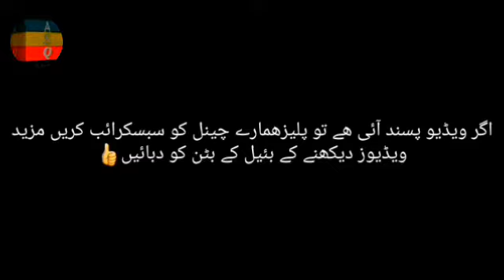Karwa Sach Drama Ple | with Sattar Qazi Vlogs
Karwa Sach Drama Ple | with Sattar Qazi Vlogs YouTube vilogar